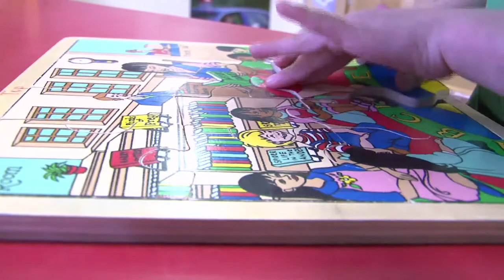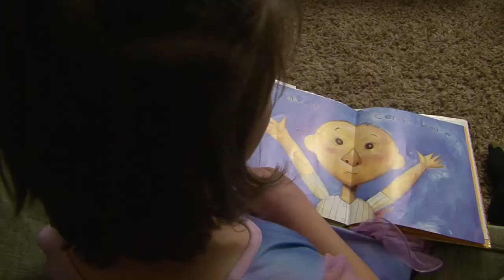Better Health Childhood Anxiety and Depression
Anxiety and depression disorders in children are more common than most parents realize. Learning to recognize and identify the signs of anxiety and depression will help parents determine if they should seek treatment for their child. Dr. Samuel Pullen, with St. Luke's Clinic Behavioral Health talks about what parents should be aware of.